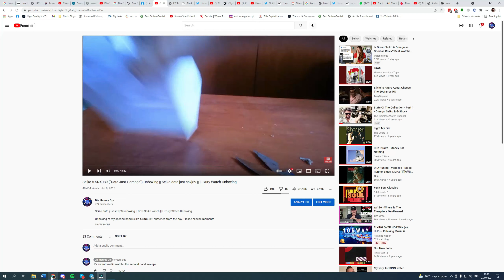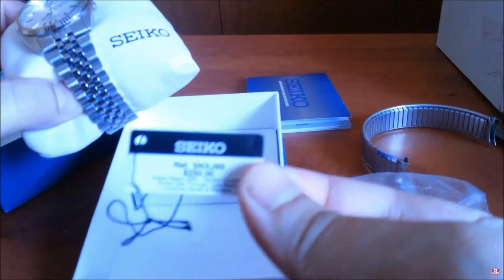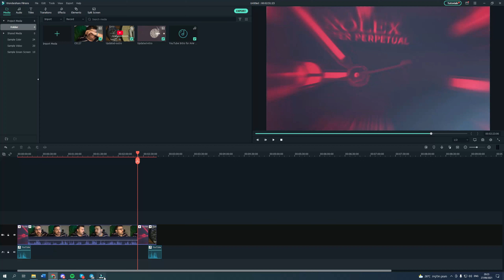AUSTIN DANIELS FATHER OF WATCH YOUTUBE CHANNELS - ARCHIE LUXURY BEGAN YOUTUBE IN SEPTEMBER 2011!!!!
AUSTIN DANIELS IS THE OG OF EXISTENCE IN ITSELF
THUS SPOKE AUSTIN!

AUSTIN DANIELS

💢 HOPE YOU GUYS FIND THIS VIDEO VALUABLE!
📺 Watch my previous video:
⌚ SCHEDULE:
Every day
AUSTIN DANIELS